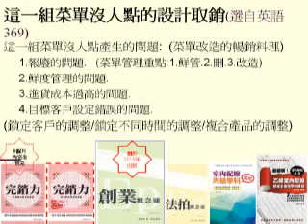菜單管理的重點 成本管理小故事之10 編號958